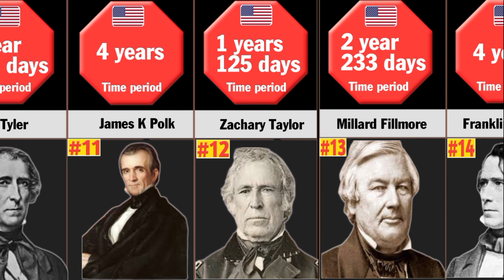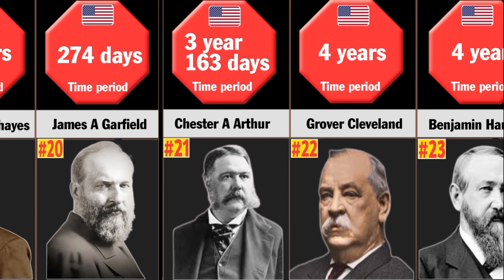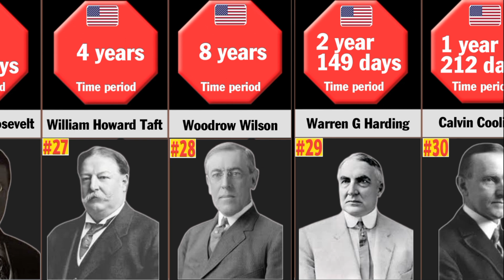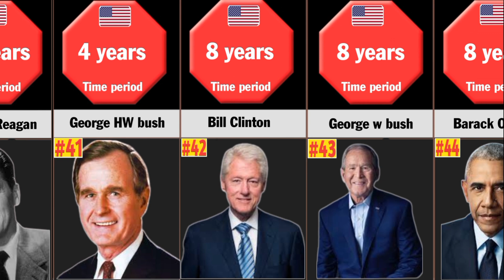List of all President of USA and their shocking length of terms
in this intresting video We showed you the list of all President of USA and their shocking length of terms